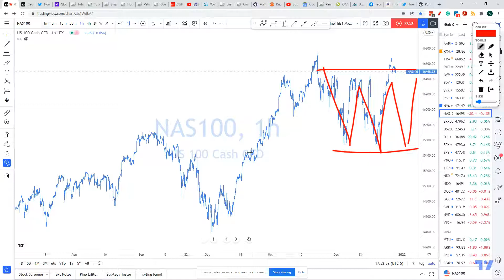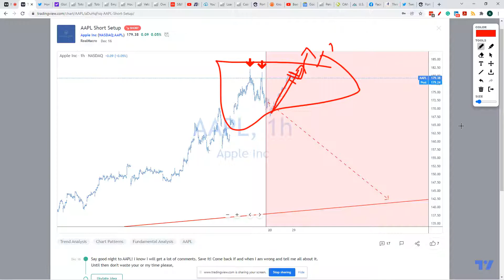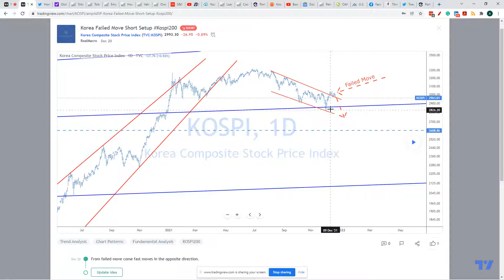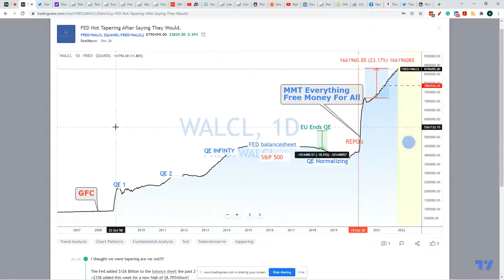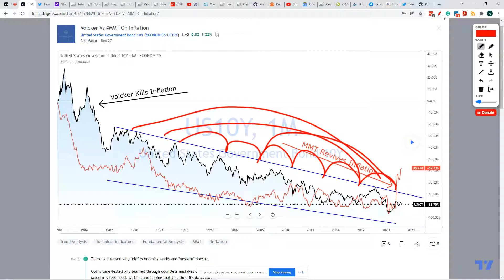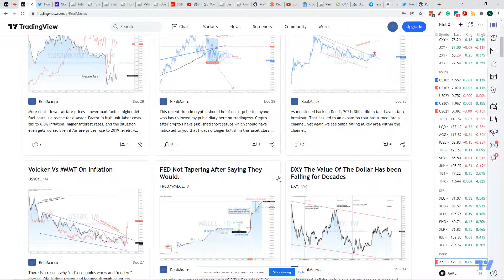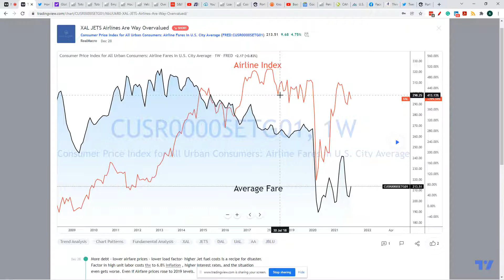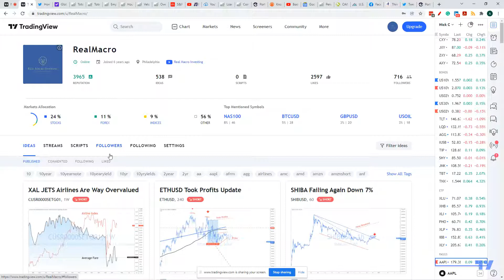Weekly Update Dec. 28, 2021 Happy New Year!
Caution in all asset classes remains. How much risk are you taking on for how much reward you are expecting to acquire?
Keep asking yourself that question.